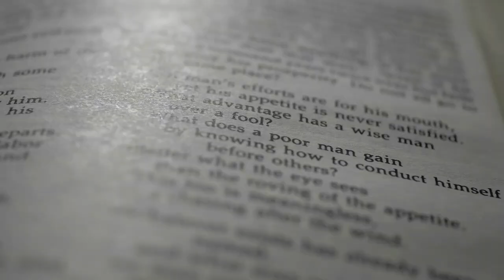A Father's Legacy Film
Robyn Bush talks about the incredible legacy that her husband Tod left. He was an abiding father, not perfect, but wonderfully imperfect.